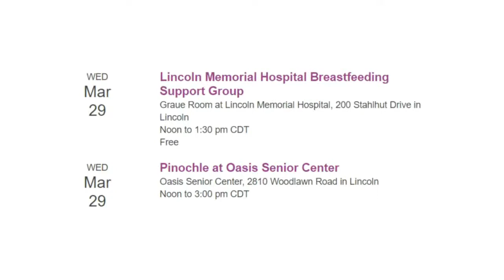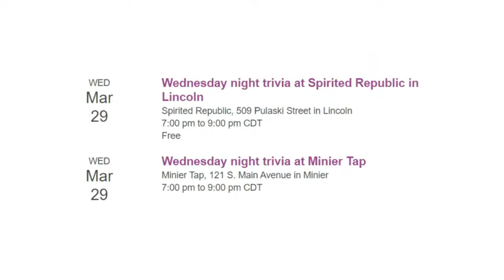3/29/2023 - Viewpoint - Guests: Stacie Wachtel and Curtis Fox w/Heritage in Flight Museum